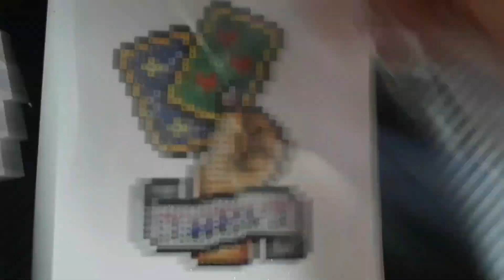PaintGem Mini Diamond Painting Black Magic Kit #3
You can also find The Crafty Critter on instagram